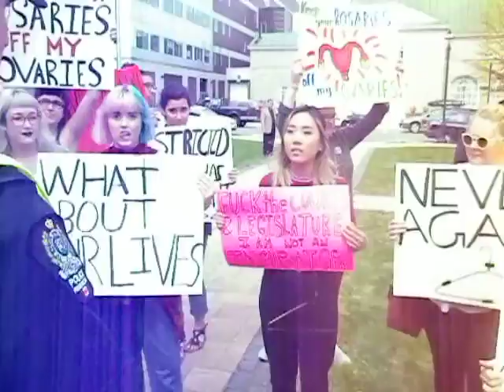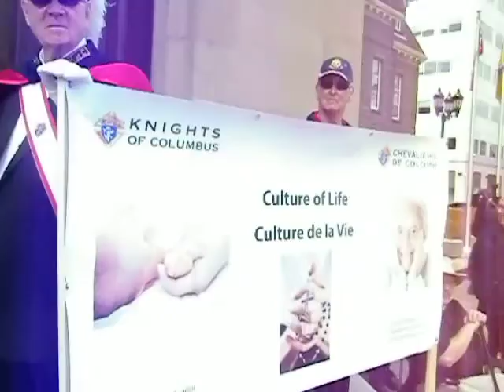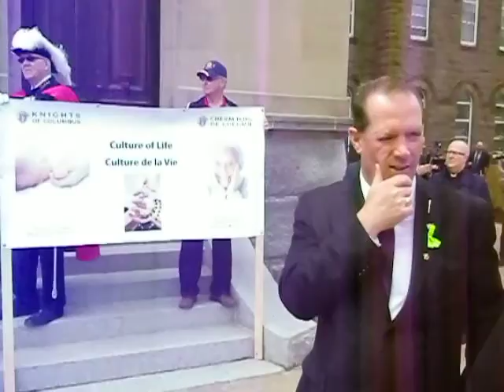Pro Choice disrupts Protest Rally at New Brunswick Legislature!! Graydon Nicholas VERY stern!